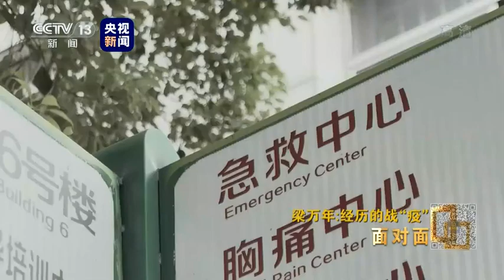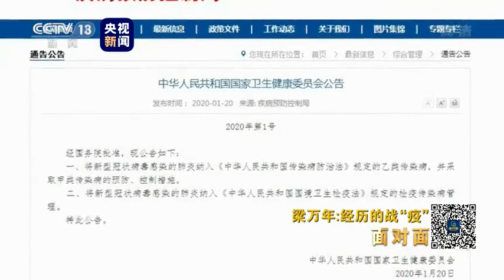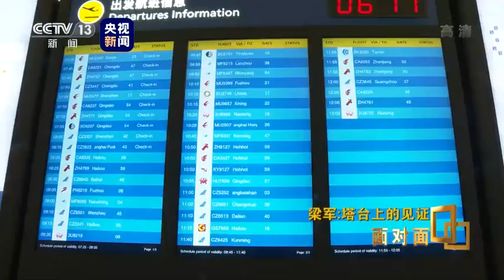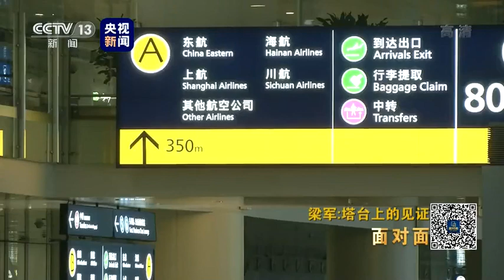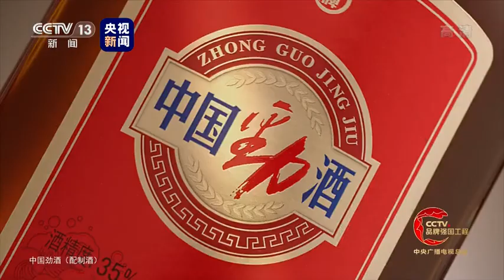国家卫健委专家：“封城”措施减少数十万疾病发生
2020年04月13日